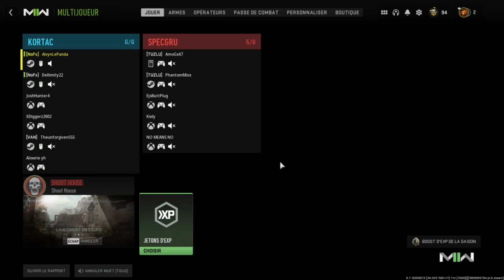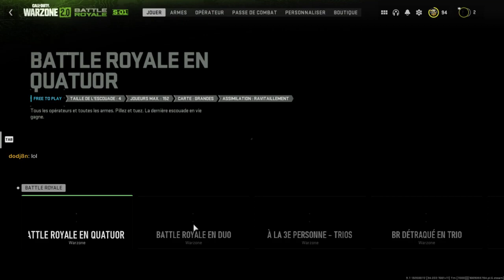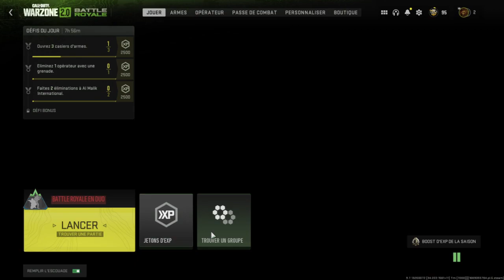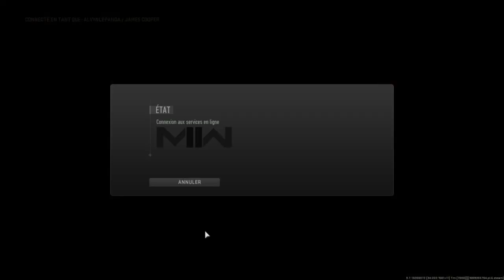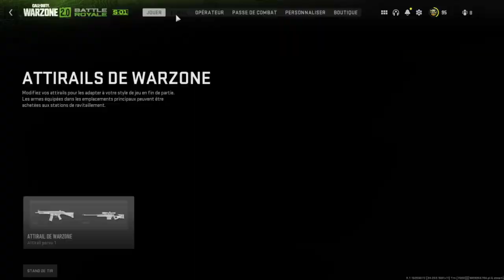[FR] En détente (VOD)